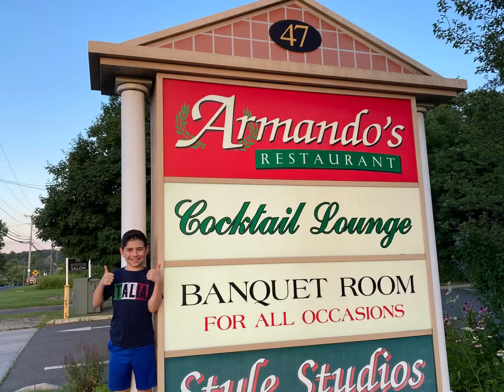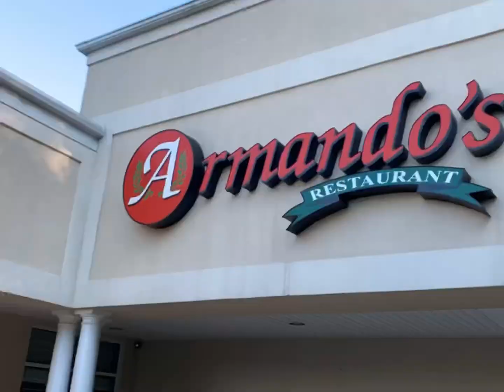NICKY ZOOKS BOOSTS ARMANDO’S RESTAURANT IN BETHEL, CT